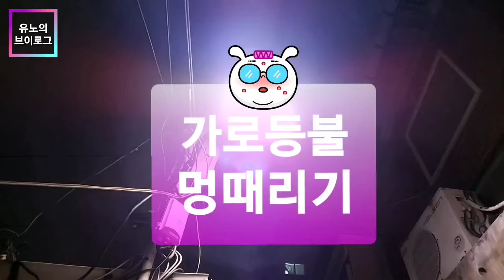[브이로그]가로등불♥멍때리기.Vlog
"댕핏~!!"

가로등불이 켜지는 소리와 함께 고개를 들었다.
골목길 사이로 하나, 둘 켜지고 있는 가로등불빛
미소소리에 올려다보니..♥♥

오렌지빛깔이 아닌, 새하얀 불빛인게
서울하늘아래 떠있는 달님 같았다.

그래서 오늘도 나는 ~멍때리기를 하였다.

왜? 나방들이 가로등불빛으로 닥돌하는지를
아직도 잘은 모르겠지만, 이 추운 골목길에서
우둑헌히 서있는 가로등불빛이 보는 것만으로
따뜻한 착각이 들만큼 고즈넉하였다.

예전에는 이런 꿈도 있었다,
내게 여유라는게 생긴다면,가로등불빛을
찍는 사진작가가 되고 싶었다.

나처럼, 혼자 였으니깐...

Vlog 브이로그 유노의브이로그 일상 멍때리기 가로등 가로등불 Street lamp#나랑닮았다#혼자였다#서울하늘아래#달님#따뜻한빛#고즈넉함#미소친구#가로등불멍때리기